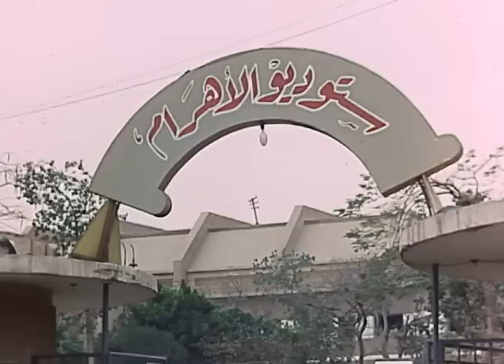لا اشرحيلي واحدة واحدة وعلي اقل من مهلك" عادل امام دخل علي المدرسة وهيا بقميص النوم وريته المنهج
قصة الفيلم
يدور الفيلم حول سمير، أحمد وشريف الضباط بالبحرية الذين يعودون إلى بيوتهم وزوجاتهم في إجازة لمدة 24 ساعة فقط بعد غياب 6 أشهر في البحر وبدلاً من أن يجدوا الحب والترحاب بعد طول الغياب تقابلهم زوجاتهم ببرود كامل وعواطف متلبدة، بسبب شك الزوجات في صدق أحاسيس الأزواج وحبهم طوال مدة السفر، ومن خلال عدة مفارقات كوميدية يتضح للزوجات خطأ اعتقادهم ويتم الصلح والعفو وعندئذٍ يقرر ربان السفينة منح الأزواج إجازة جديدة مدتها 24 ساعة.

طاقم التمثيل
سهير رمزي: (منى)
حسن يوسف: (شريف)
عادل إمام: (أحمد)
زيزي البدراوي: (ليلى)
سمير غانم: (سمير)
لبلبة: (أميرة)
سيد زيان: (المأذون)
محيي إسماعيل: (الجار العازب)
عزيزة حلمي: (والدة شريف)
نبيلة السيد: (والدة أميرة)
مظهر أبو النجا: (حمدي)
أسامة عباس: (المخرج)
محمد رضا: (سائق النقل)
حسن حامد: (بنفسه)
عبد العظيم شعلان: (عبده البواب)
هندام محمد: (عطيات)
هانم محمد: (زوجة سائق النقل)
خديجة محمود: (الخادمة)
حسني عبد الجليل: (اللبيس)
فادية عكاشة: (فتاة الطريق)
أنجيل آرام: (أحلام)
منى عبد الله
فريال إبراهيم